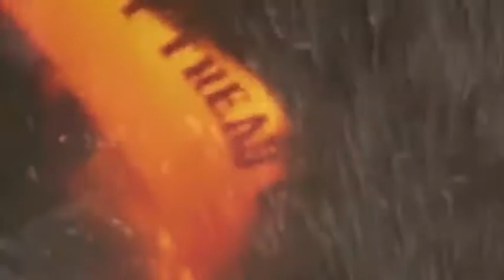Weathermen Underground, the ritual of protest